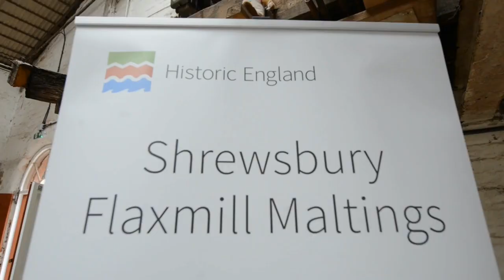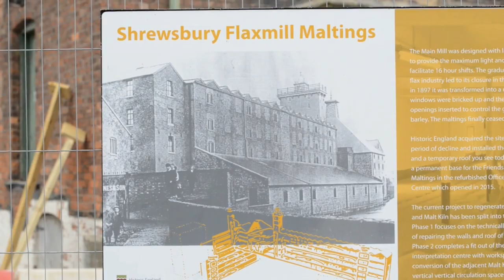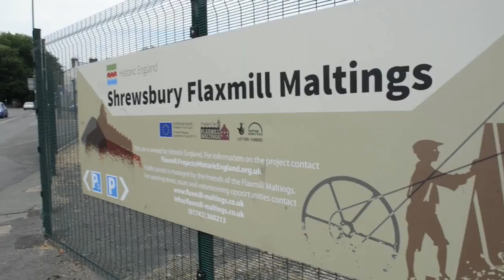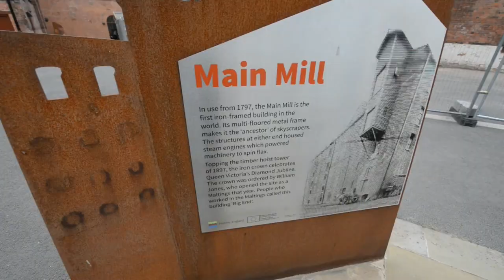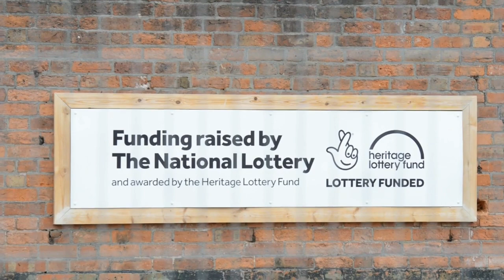Shrewsbury Flaxmill time capsule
Artwork, poems, a handmade brick, letters from the council and lottery tickets have all be buried high in the eaves of Shrewsbury Flaxmill to be found again in 100 years. Dozens of schoolchildren, who each carefully created a piece of creative writing or artwork, were guests of honour at a special ceremony held at the former Maltings in Ditherington which are currently undergoing a multi-million pound regeneration and restoration project.